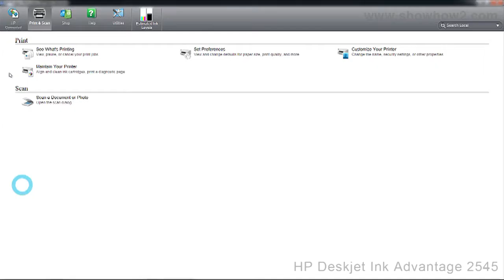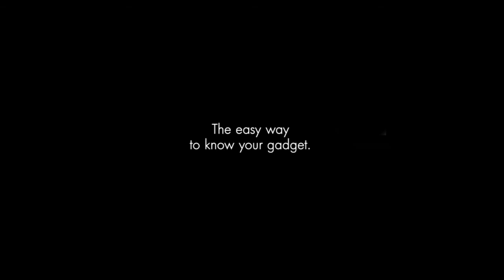Hp Deskjet 2545 : Kaise Print Head Ko Align Kiya Jaye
Showhow2 Hindi sikhate hain aapko Kaise Print Head Ko Align Kiya Jaye. showhow2 muskil technologies ko samjhne me assan kare aur chizen asani se use karna bhi sikhata hai. Now Everything is Easy. ShowHow2 ke saath bane rehne ke liye yahan jayen